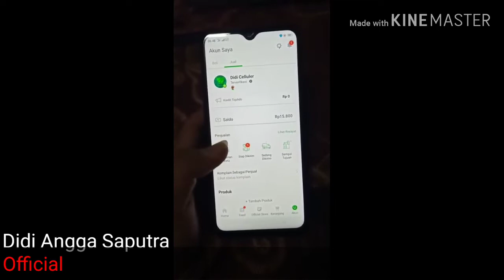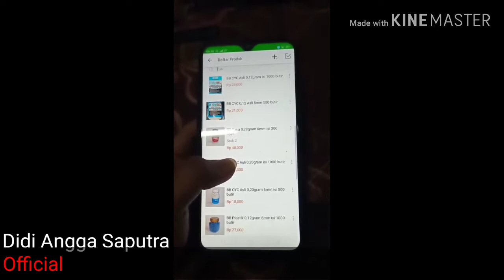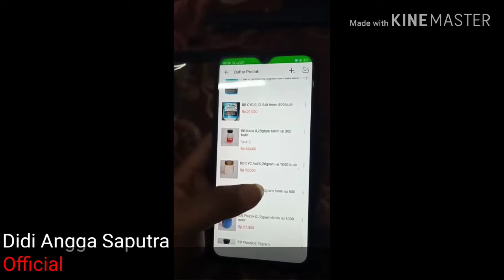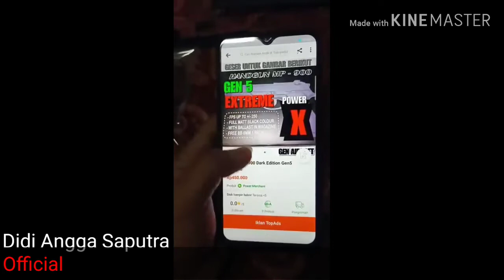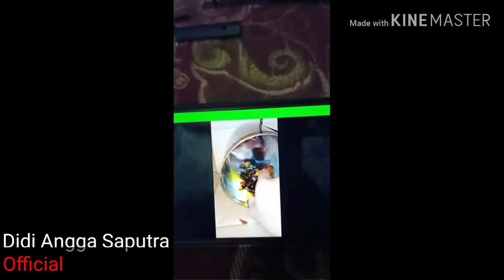Nama seller online shop TOKPED,BL,dan Shopee chanel didi angga saputra official